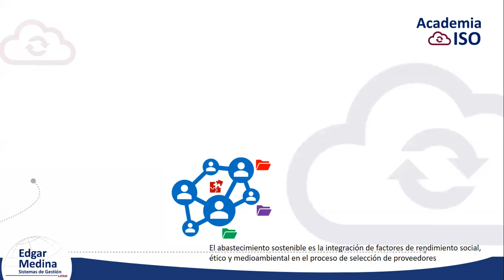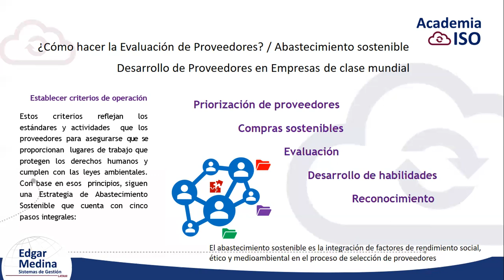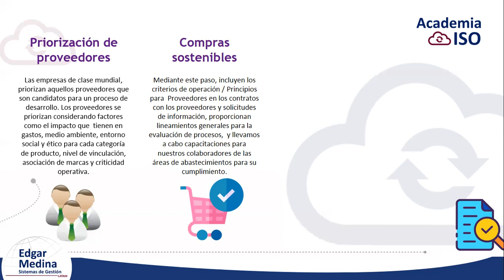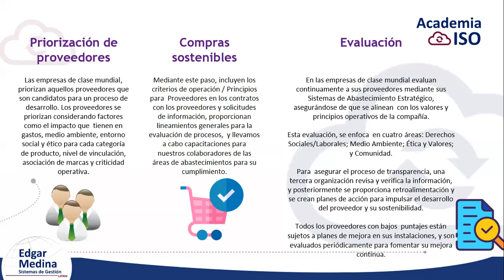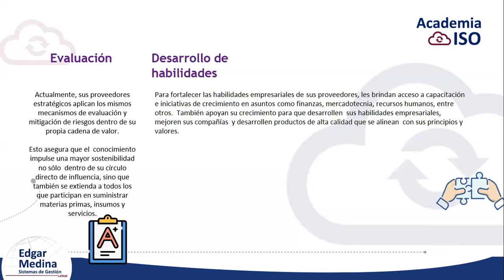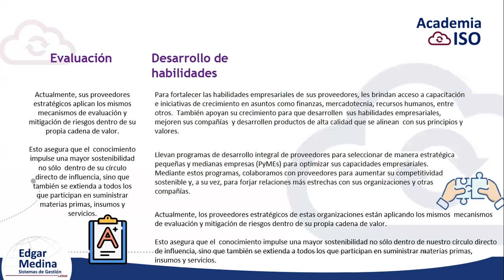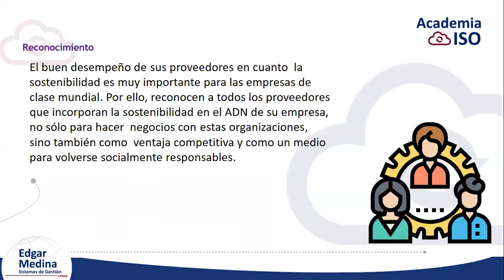📢 ¿Qué es un Programa de Desarrollo y Evaluación de Proveedores?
Hola, te explico que debes de considerar para un programa de desarrollo de Proveedores y para evaluar a tus proveedores

🚀 Capítulos Disponibles 👇
00:00 Programa de evaluación y desarrollo de proveedores de clase mundial
00:35 ¿Que es el abastecimiento sostenible?
01:19 Como hacer un programa de desarrollo y evaluación de proveedores
01:29 ¿Que son los criterios de operación - Criterios de evaluación de proveedores
02:03 Pasos para la evaluación de proveedores en empresas de clase mundial
03:03 Paso 1: Priorizacion de proveedores
04:02 Paso 2: Compras sostenibles - Como hacer
05:00 Paso 3: Evaluación de proveedores en la cadena de suministro
07:14 Paso 3+: Evaluación de proveedores en el abastecimiento sostenible
08:20 Paso 4: Desarrollo de habilidades de los proveedores en el programa de desarrollo de proveedores
10:01 Paso 5: Reconocimiento de proveedores en la cadena de suministro y el abastecimiento sostenible

▶ Recuerda que busco compartir el conocimiento de ⬇⬇⬇⬇:
→ NORMA ISO 9001 versión 2015 Sistemas de gestión de calidad
→ NORMA ISO 14001 versión 2015 Sistemas de Gestión de Ambiental
→ NORMA ISO 45001 versión 2018 Sistemas de Gestión de Seguridad y Salud en el Trabajo
→ NORMA ISO 22000 versión 2018 Sistemas de Gestión de Inocuidad Alimentaria